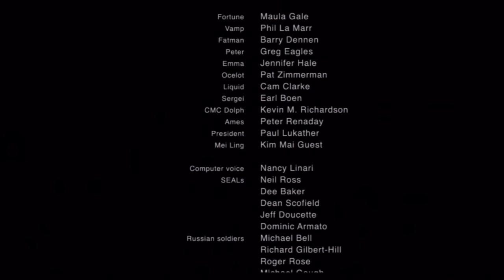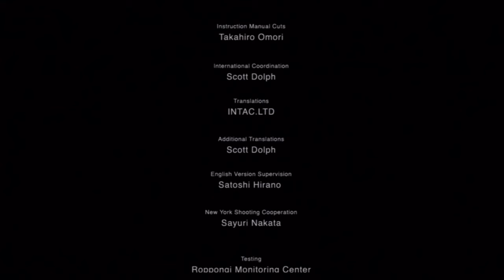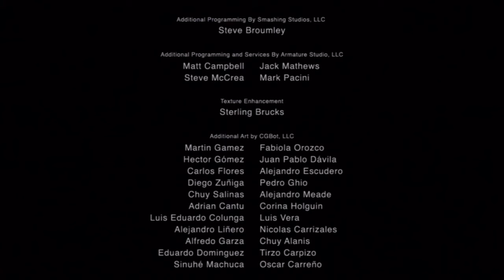Metal Gear Solid 2: Sons of Liberty Broventure || E14 || Solidus Snake [Let's Play // HD]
But it is over. Something is resolved. I think. I'm not sure. Somehow we got elephant again.

Oh and we have our final climatic battle against our father figure. Not to mention Ex-President of the USA!